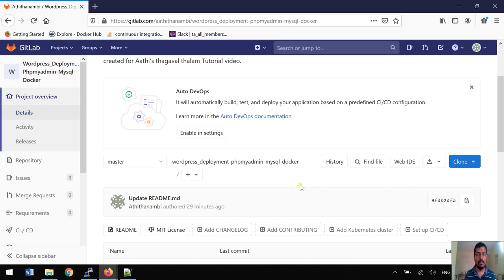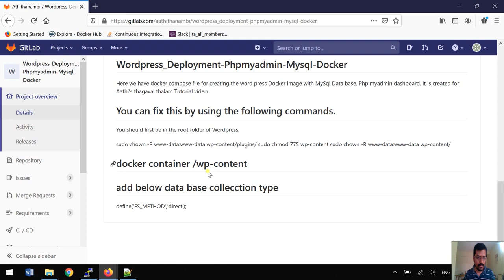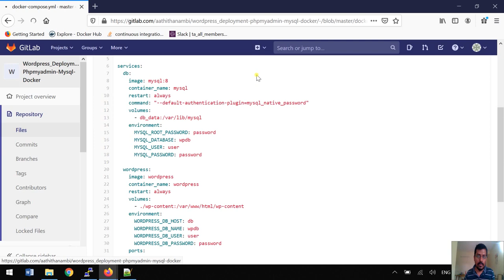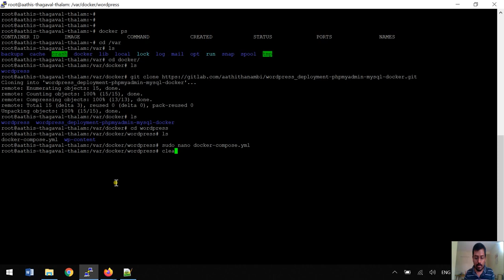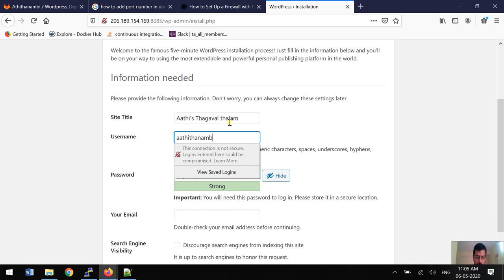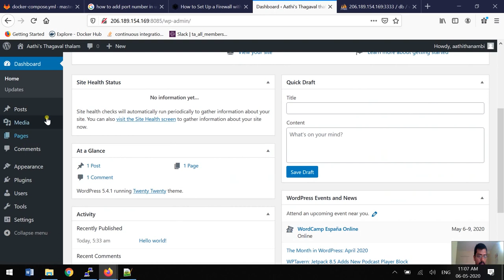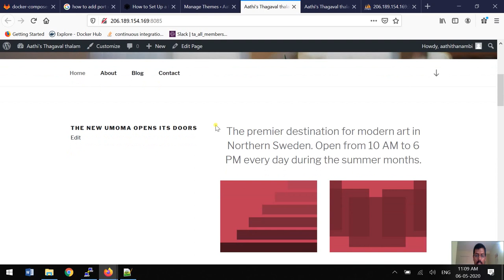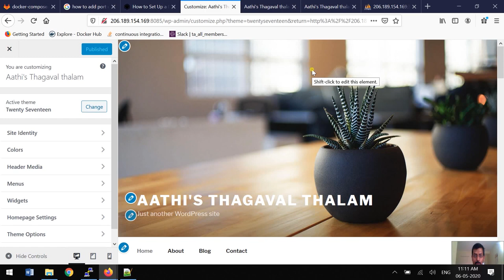Tutorial for Dynamic Site Deployment | Wordpress | MySql Db | php my admin | Aathi's Thagaval Thalam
What is DEVOPS | CI CD | Git Lab | Git runner | AWS | Thagaval Thalam | E Learning | - Tamil # 1